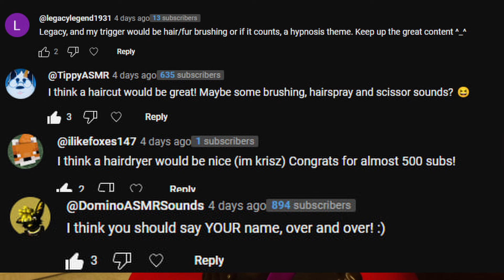(FURRY) (ASMR) Saying YOUR names! 500 sub special 🥰❤️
This video was particularly challenging, not because it had some hard edits or rough triggers to complete... but because it was LOOOOOOOOOONG. 40 minutes far surpasses any of my other uploads thus far, so I hope I do not bore you to death.

If I do this again, I will only be doing the triggers, and not the rambling x)
Unless you guys really liked those ofc ^^.